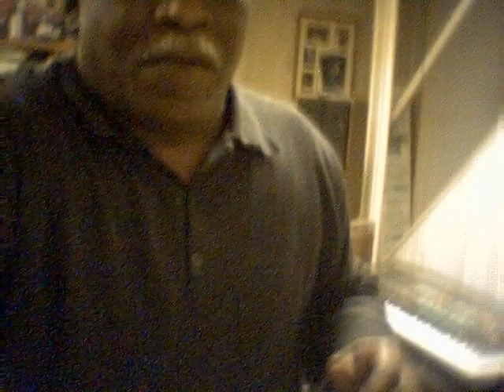Serenade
Once again, just playing from the heart!

JWW Industries, Inc